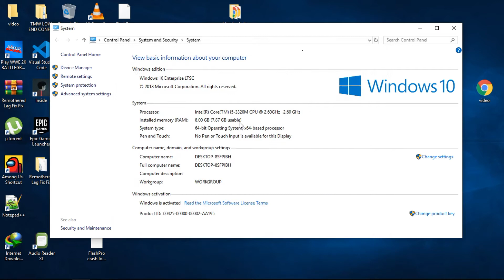INSIDE | Intel HD Graphics 4000 | Low End Pc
This is the gameplay of INSIDE on intel hd graphics 4000.